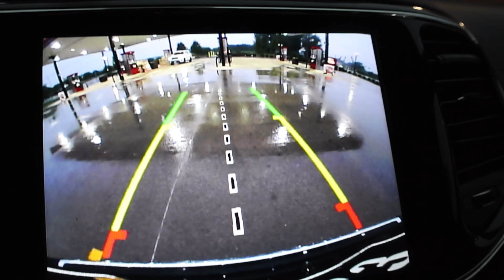Early morning arms